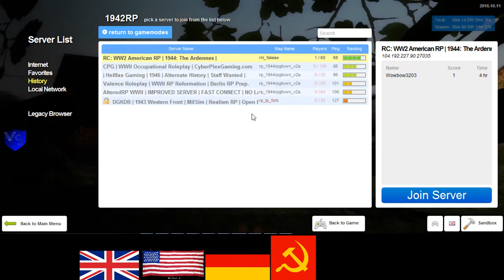RC 1944 US RP 9 2